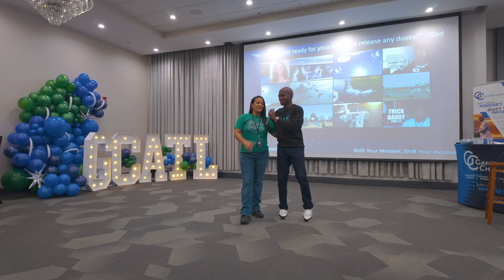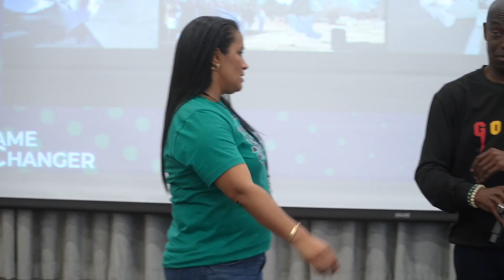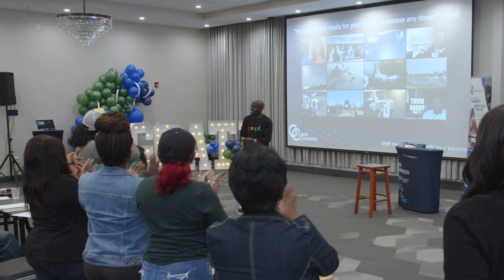GCATL - Take Advantage Of Your 2nd Chances!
For More Details Visit: www. ExtraDigitMovement.com and contact the person who introduced you to this link!